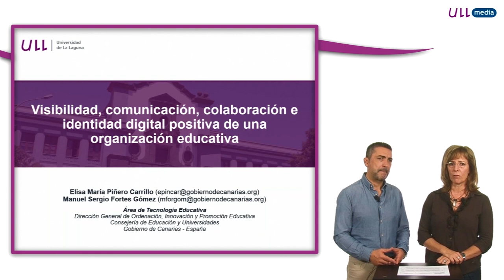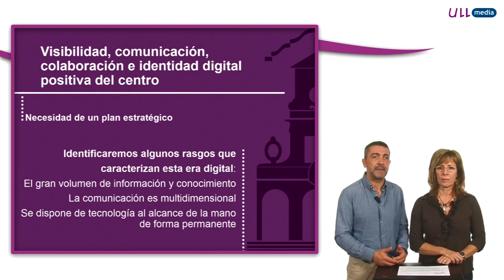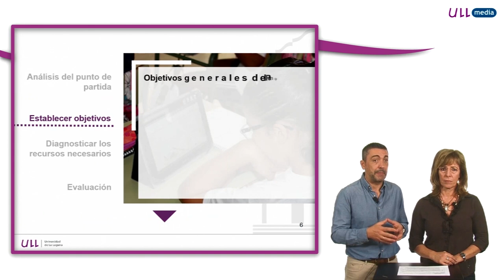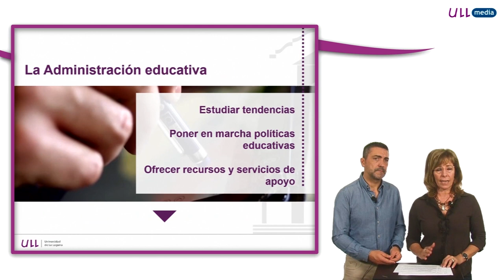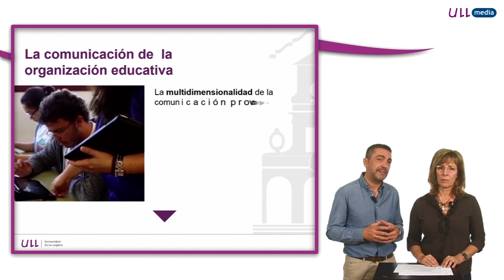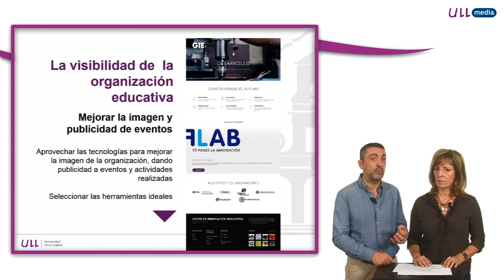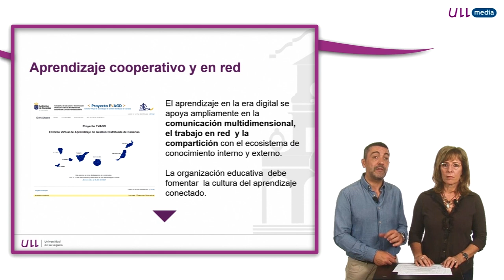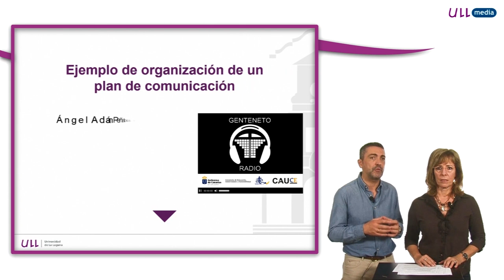7.3 Visibilidad, comunicación, colaboración, identidad digital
[ENGLISH CC] Visibilidad, comunicación, colaboración, identidad digital positiva de una organización educativa